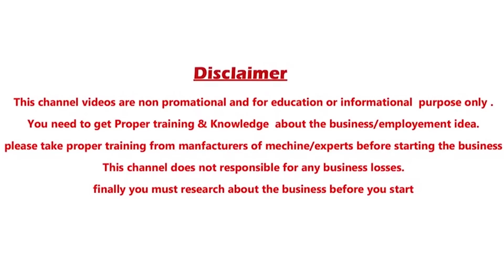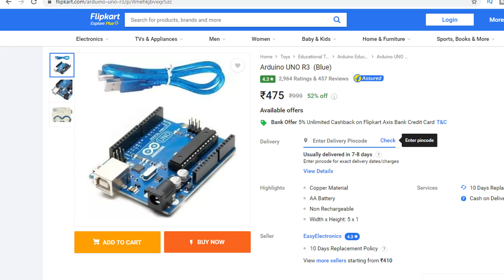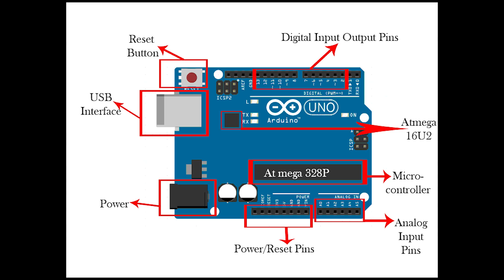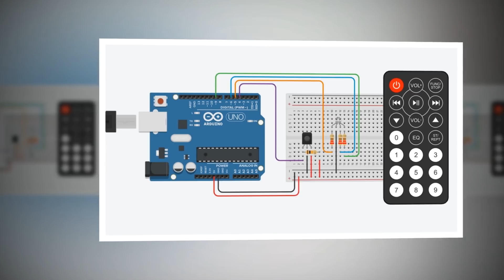New Business ideas in telugu | Best self employment with low investment | Siva Botcha 2020